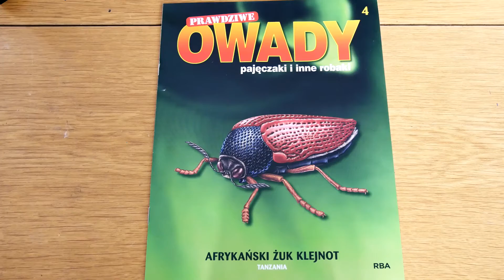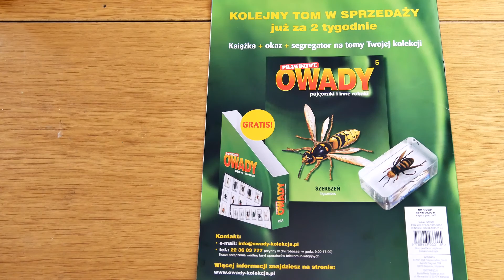4. PRAWDZIWE OWADY pajęczaki i inne robaki - TOM 4 - AFRYKAŃSKI ŻUK KLEJNOT - RBA